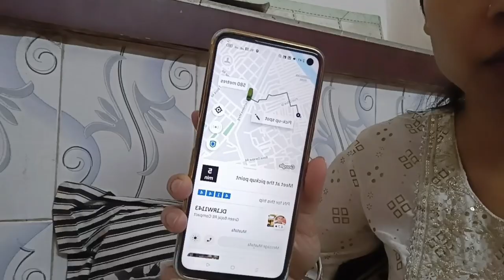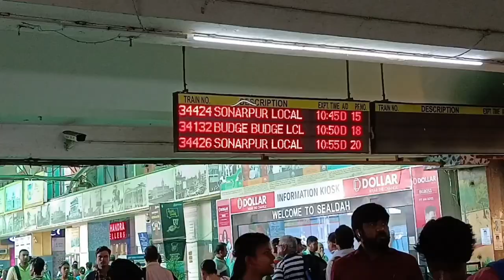ট্রেনে 🪑 নিয়ে অদল বদল। বাড়ি ফিরেই সংসারে হাত লাগাতে হলো